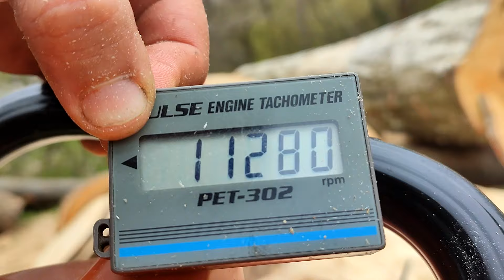Husqvarna 2100cd vs 592xp vs 394xp vs Stihl MS 661c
2100cd - stock
394xp - MM (scored top end)
592xp - MM
ms 661c - MM